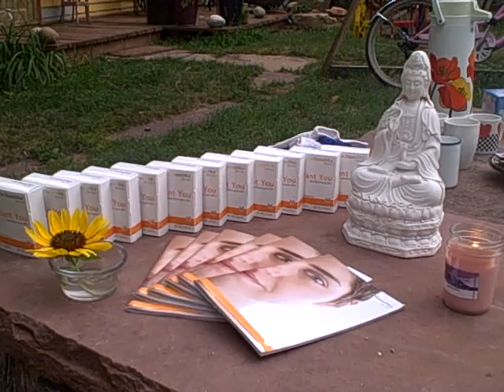Radiant You Party from Athena DuBois #1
On August 19 we held a Radiant You party under the cherry tree in our front yard in Lyons Co.